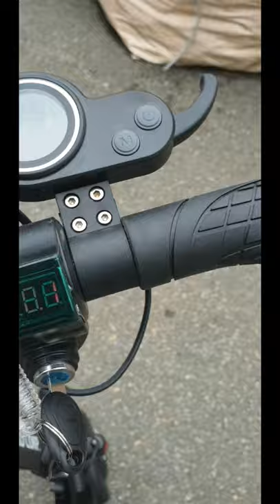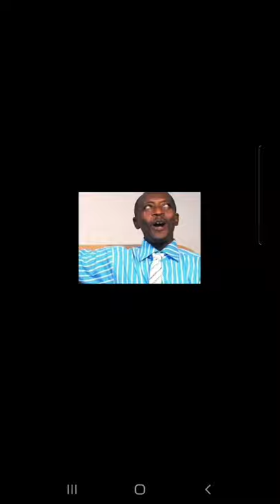Testdrive gyro corp. scooter 40kmh!😍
Scooter korea